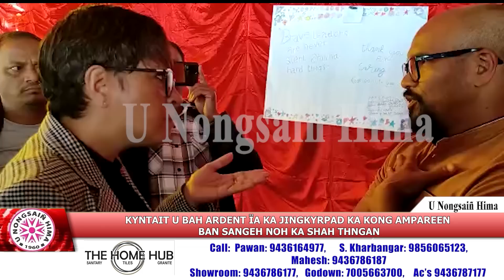KYNTAIT U BAH ARDENT ÏA KA JINGKYRPAD KA KONG AMPAREEN BAN SANGEH NOH KA SHAH THNGAN